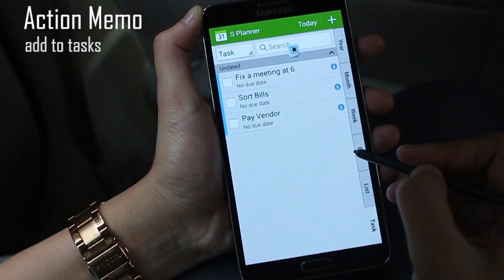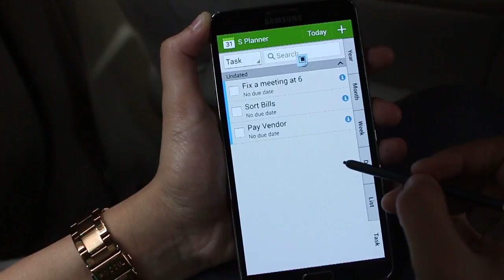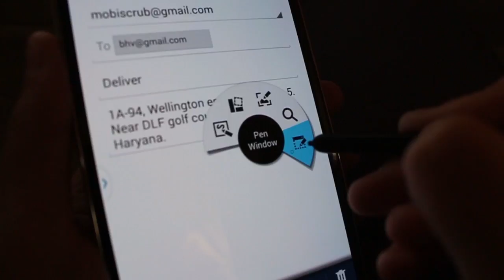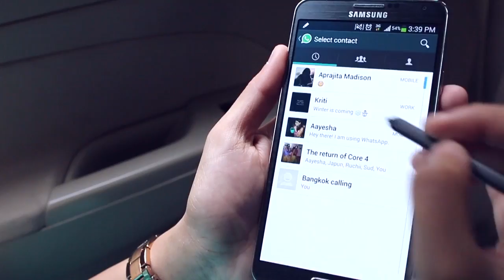Most productive S Pen Features in Galaxy Note 3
S Pen features that make you productive.